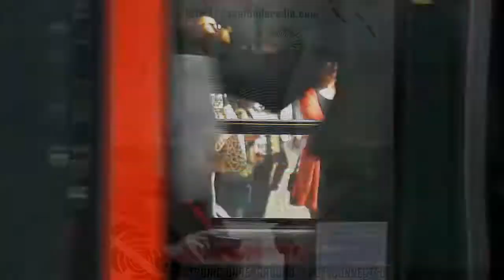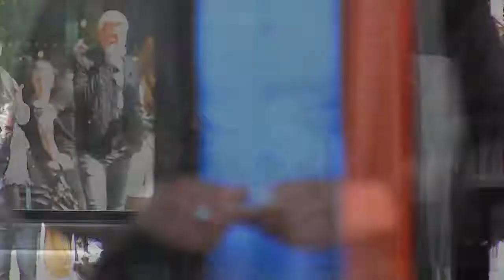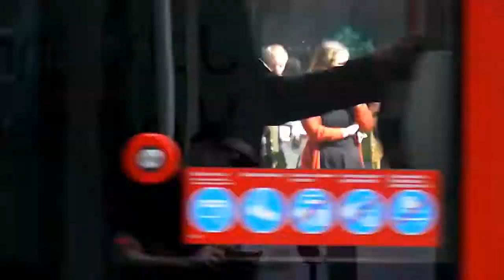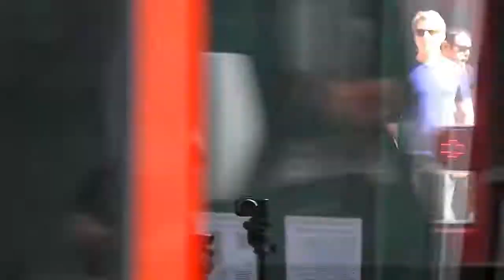Casa Fonda (Mix)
Casa Fonda, whats mean: Deep House :D